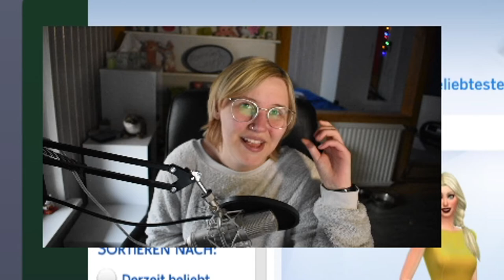💕 ich bin emotional und happy 💕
➡️ Origin-ID: muligurly